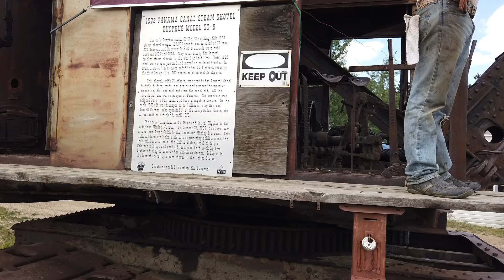1923 Bucyrus 50 b Steam Shovel Nederland, Colorado New Tour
1923 Bucyrus 50 b Steam Shovel  Nederland, Colorado. On This episode of Large Person Wanderings Tomi and I checked out the Nederland, Colorado Mining Museum 1923 Bucyrus 50 b Steam Shovel when it was aired up and it moved around. It was a lot of fun to this piece of history in action.  The mining museum is worth seeing.